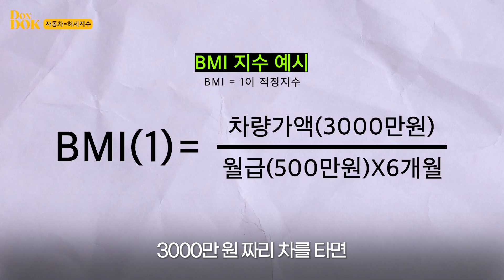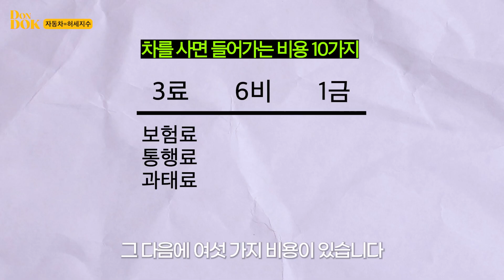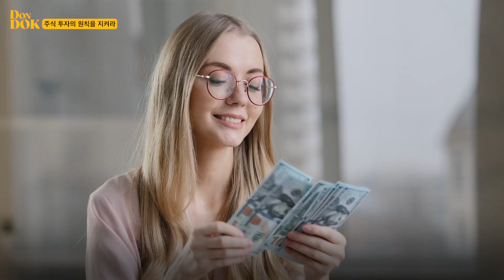[돈독] 내 월급으로는 어떤 차를 사야 할까?(돈쭐남 김경필 머니트레이너)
재테크를 시작하는 사회초년생, 모든 분들 주목하세요.

돈독, 두번째 이야기
머니트레이너 김경필 멘토가 알려주는 돈 모으는 법
(본 영상은 2023년 6월 5일 촬영본입니다.)

- 본 방송에서 제공되는 정보는 참고사항일 뿐, 투자에 대한 모든 결정은 투자자의 몫입니다.